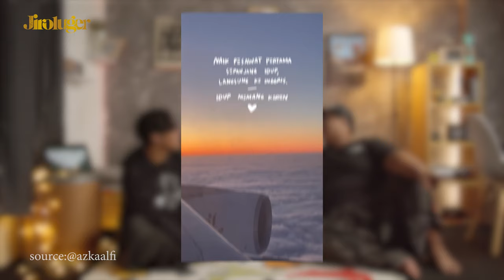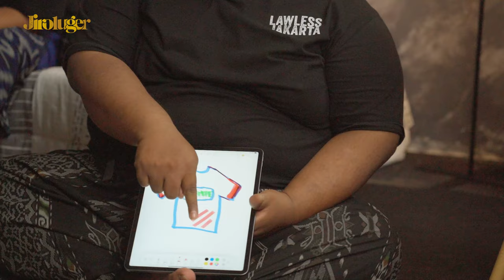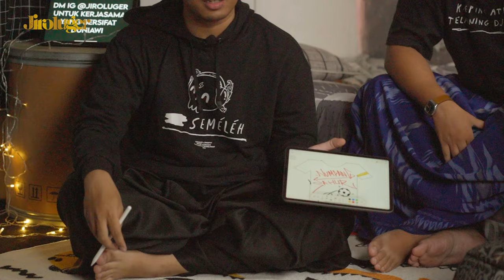Pengalaman Pertama Naik Pesawat, Langsung ke Inggris dan Tur Stadion Anfield! // Numpang Sahur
Sumbang sedikit recehmu untuk modal Jiroluger berkonten, bisa lewat link ini ya ndan~
Yang beruntung nanti komennya dibacain di konten selanjutnya.

JI, RO, LU, GERRR!!!